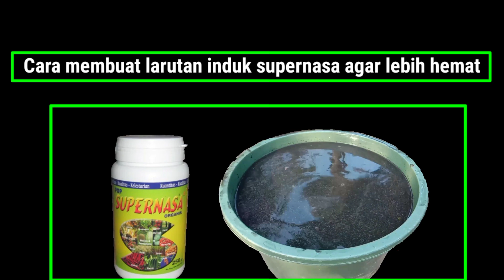Rahasia pemakaian super nasa dengan dosis sedikit tapi berkualitas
Supernasa adalah pupuk organik padat atau pop, pengaplikasian bisa dilakukan secara tabur bersamaan dengan pupuk kimia maupun diencerkan di dalam air. supernasa ini memiliki sifat yang mudah larut di dalam air, akan tetapi ada pula bagian bagian yang tidak larut secara langsung dengan air, oleh karena itu harus di lakukan perendaman terlebih dahulu sebelum akhirnya digunakan.

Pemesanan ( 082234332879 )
untuk pertanyaan seputar video selahkan melalui komentar saja